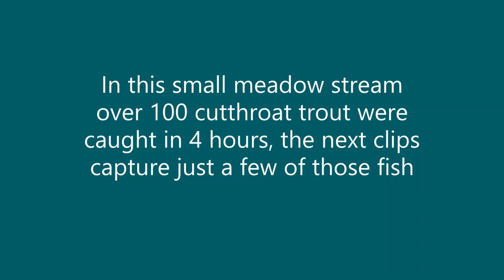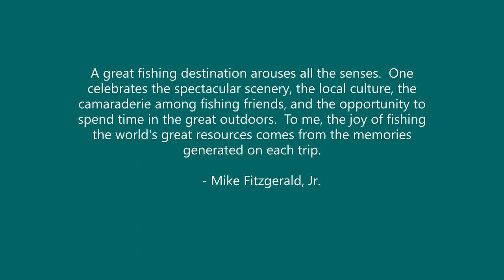Yellowstone National Park - Montana Trout Fishing_Chapter 1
This video shares some of the time I spent on several streams and rivers in the Yellowstone National Park and Montana region between the Park and and Bozeman and Livingston in August 2020.